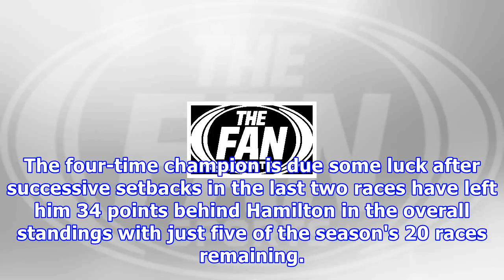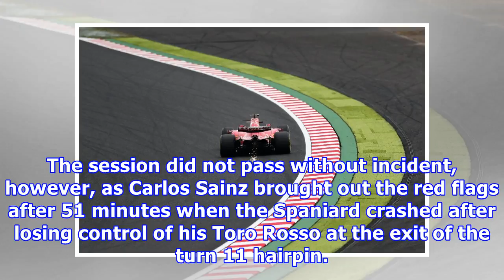Motor racing-vettel sets early pace from hamilton in suzuka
SUZUKA, Japan, Oct 6 (Reuters) - Ferrari's Sebastian Vettel pulled out a late flier around the Suzuka Circuit to set the pace ahead of Formula One tit...